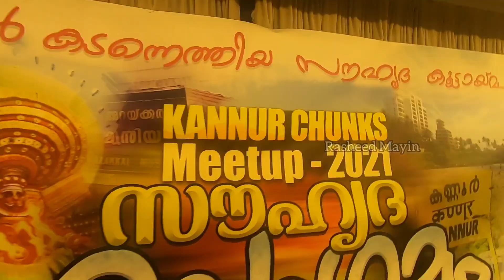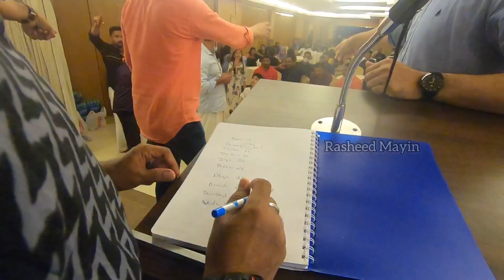Kannur pravasi koottam കണ്ണൂർ പ്രവാസി കൂട്ടം